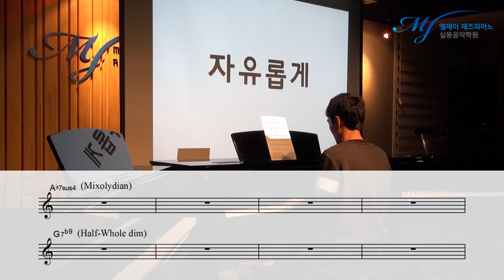초견지 보고 여러분들도 한 번 연주해보세요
4층 : MJ 재즈피아노 센터 (MJ Jazz Piano Academy)
3층 : MJ 실용음악학원 (MJ Music)